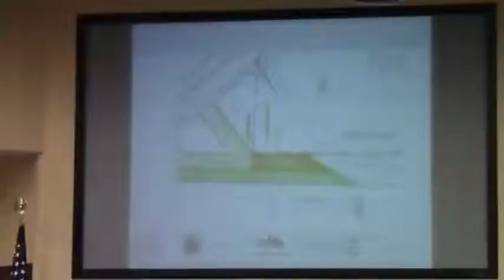7b. b. Abandonment of Excess ROW on James Rd and Riverside Dr @ LCC Work - 2014-05-27